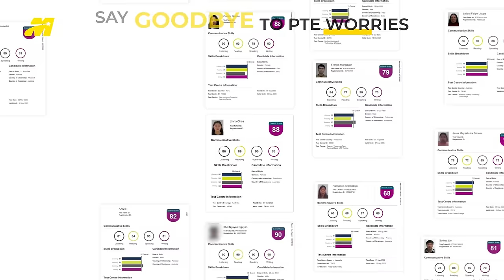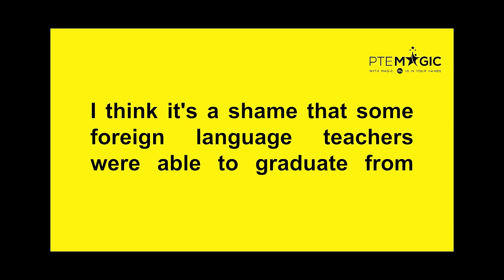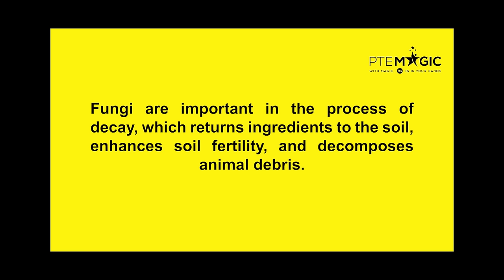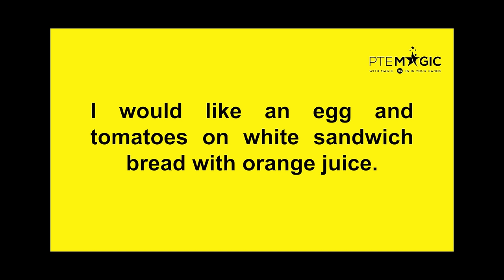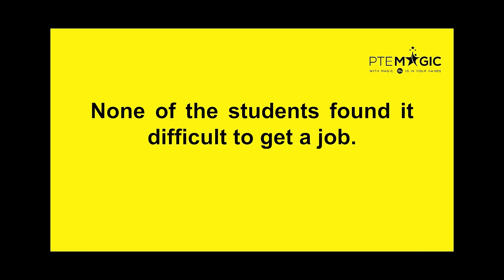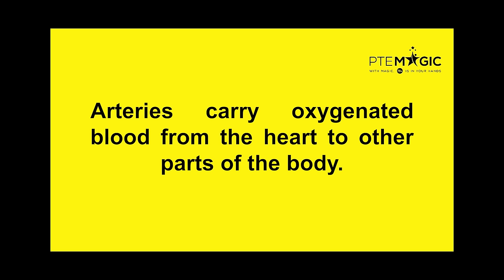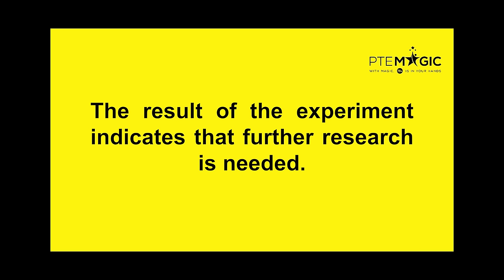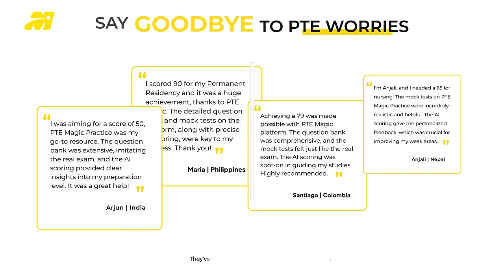February 2024 - PTE Repeat Sentence Prediction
These are PTE Repeat Sentence questions from our students. They might show up in your exam in February 2024. Practising these questions can improve your listening and speaking, whether you need 50,,65 or 79 PTE score.